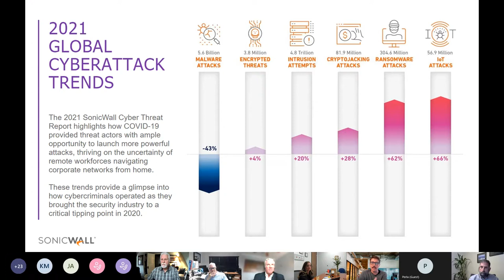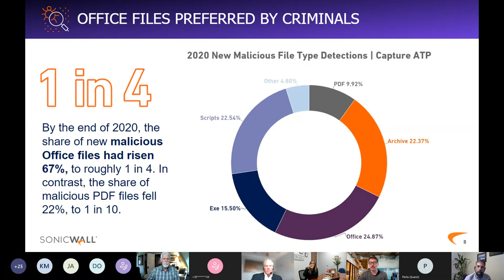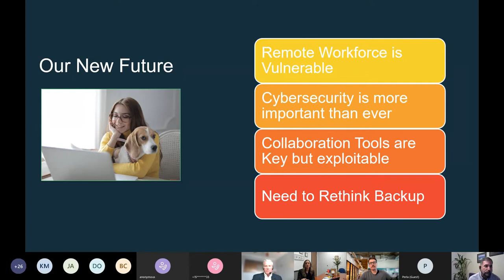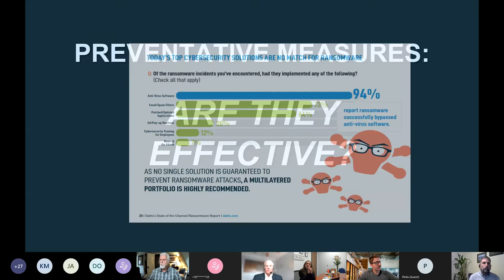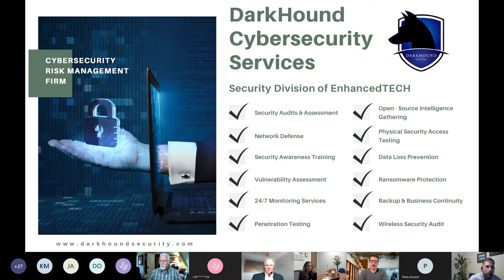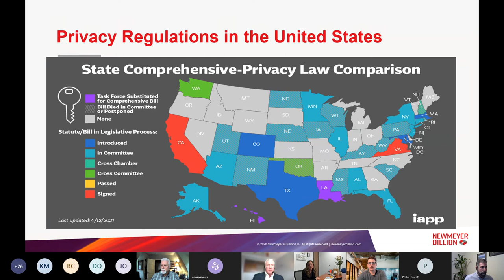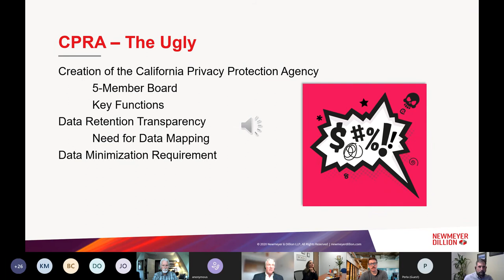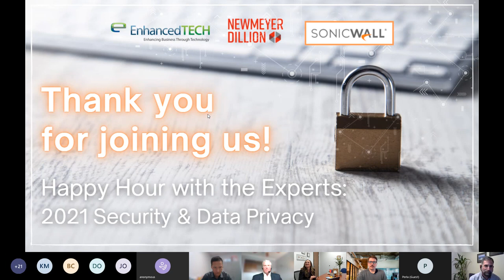2021 Security & Data Privacy: Happy Hour with the Experts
The cyber threats that are facing businesses are continuing to grow exponentially in both volume and sophistication.

Ransomware, Sophisticated Social Engineering Attacks, Data Exfiltration and Extortion, Identify Theft, Exploitation of the systems administration toolsets (to name a few) are some of the top threats we are facing in 2021 and beyond.